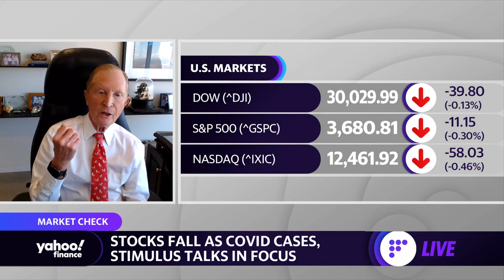The market is gasping and grasping for some new leadership signal... the next move is greed: CEO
George Ball, Sanders Morris Harris CEO discusses the outlook for the market in December and 2021.